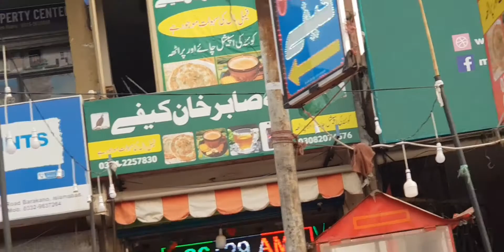Chal Chaliye -yaayyyyy_ Long Tour ty _Dont miss excited tour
MultaniCouple # tour # excitement

Helloo jee umeed ha ap sb ko video bhht psnd aye gi. Jhan hm ja rahy hn wo outstanding place hy